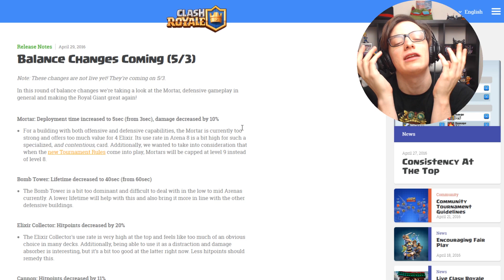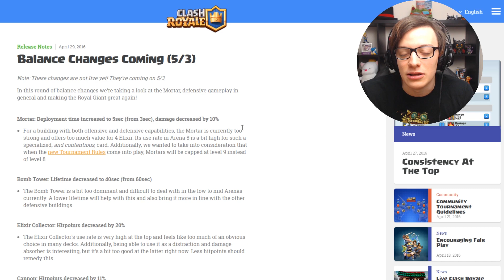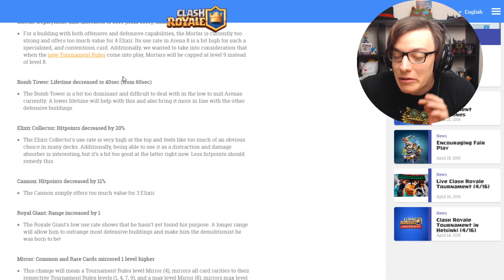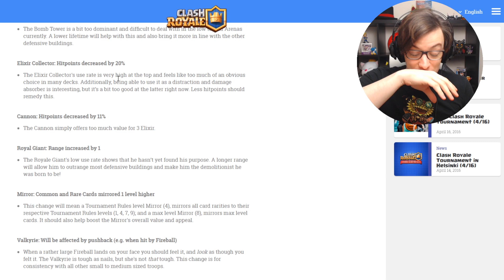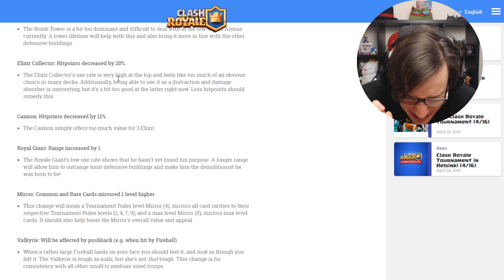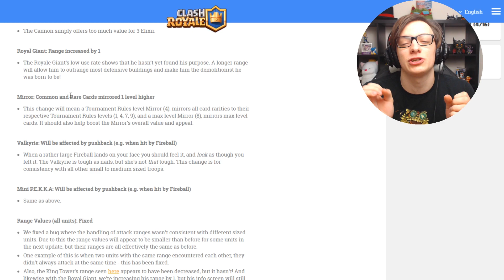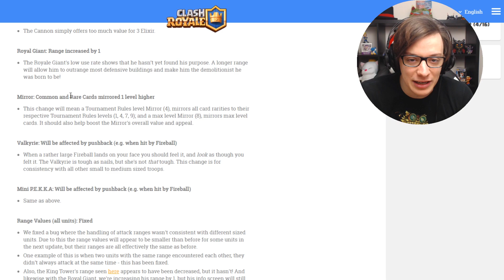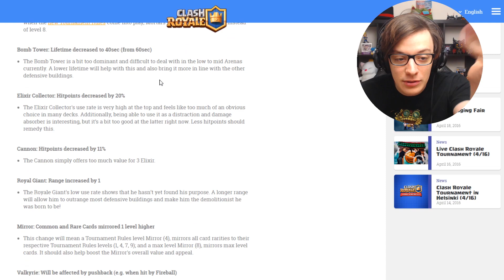CAMBIAMENTI CLASH ROYALE 3 MAGGIO